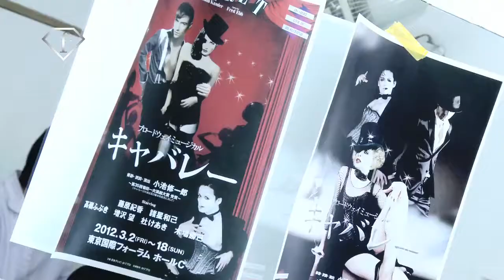NORIKA FUJIWARA CABARET 2012 Photo Shooting